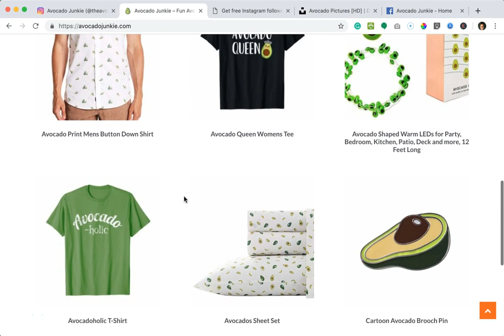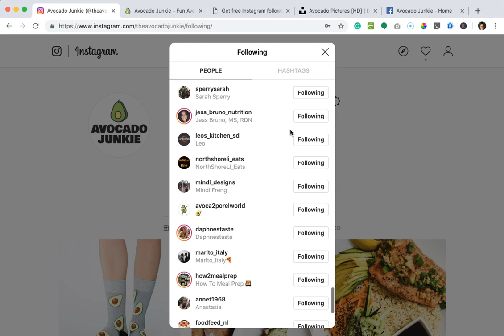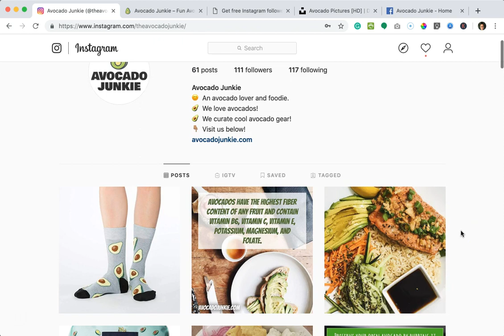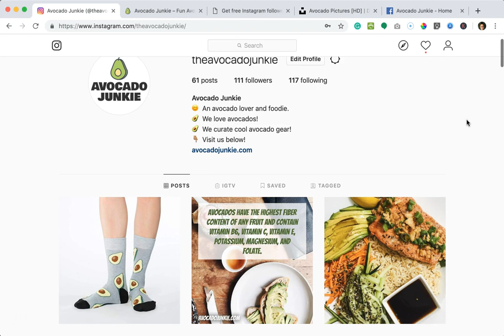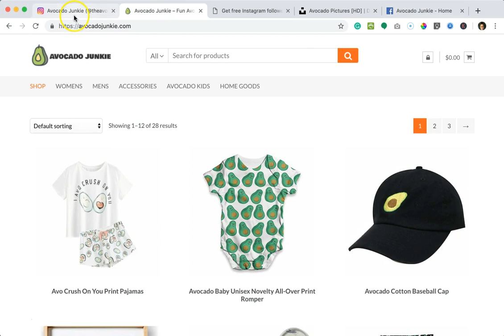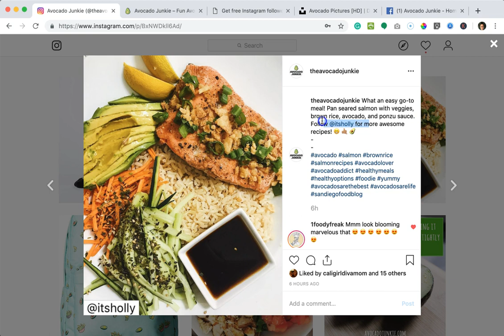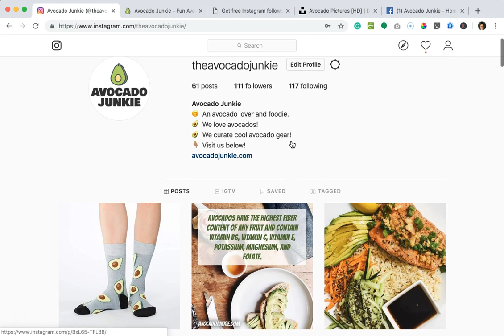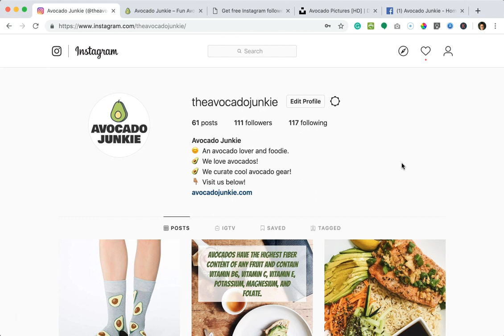Instagram Tips for Beginners - Promote Dropshipping or Affiliate Products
These are very beginner tips about what I've learned so far using Instagram for branding and store promotion purposes.